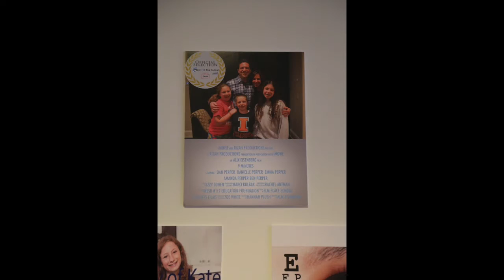2016 May 3